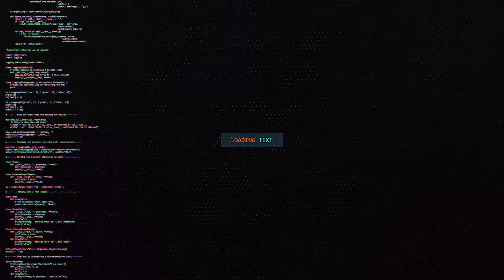WARBIXIN CAJIIBA OO KU SAABSAN MAGAALADA BURCO